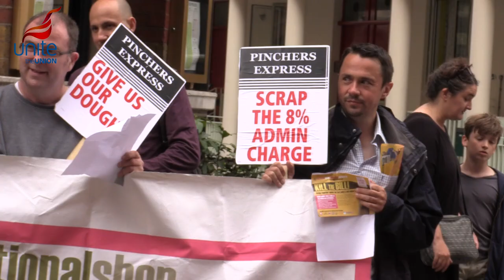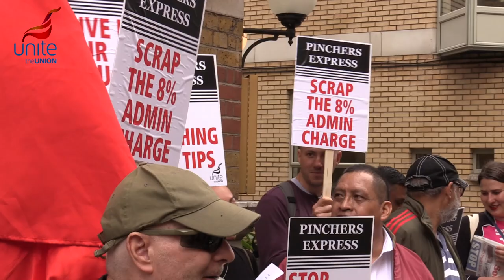Pizza Express - give us our dough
As the media catches up with the Unite campaign for waiting staff at pizza Express to be given 100% of their tips Unite members ramp up the campaign with a promise to continue the demonstrations outside Pizza Express restaurants. Unite officer Dave Turnbull explains what the campaign is about, but he also gives warning to other restaurant chains that we will be coming for them next.